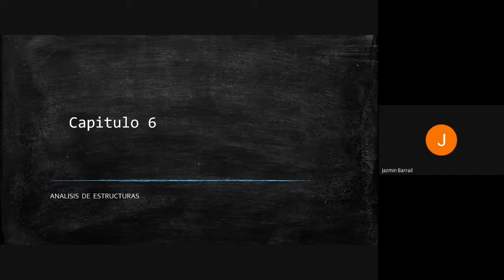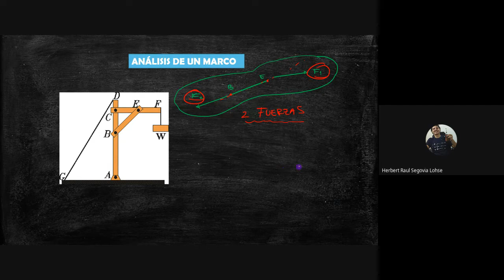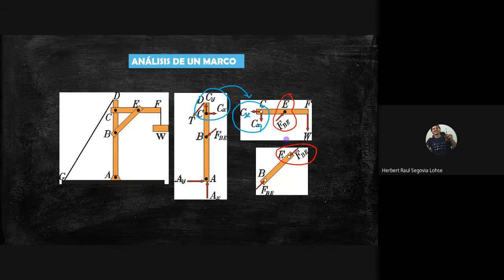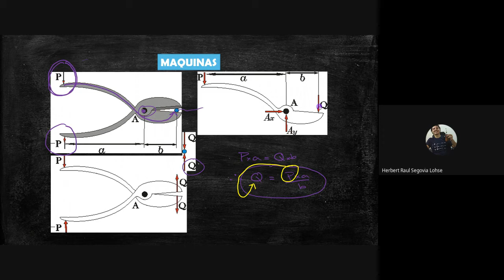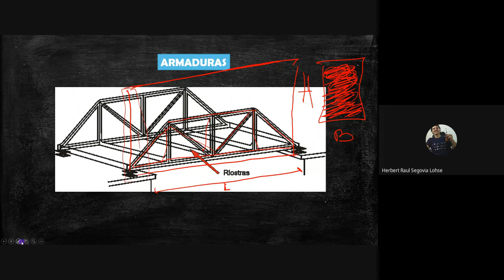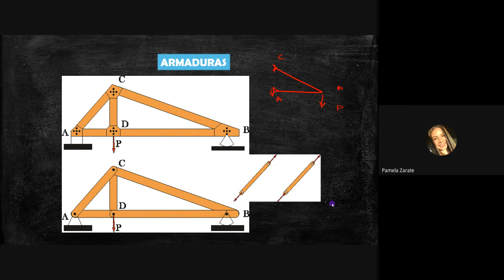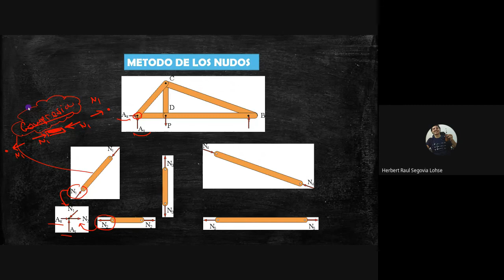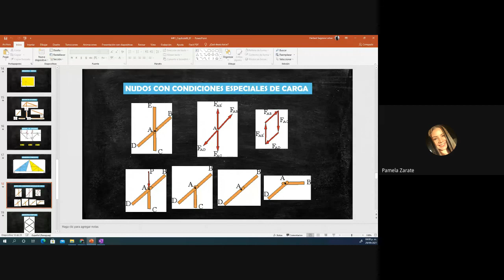Mecánica Racional 1 - Cap 6: Análisis de Estructuras, Teoría. Sección H [29/09/21]